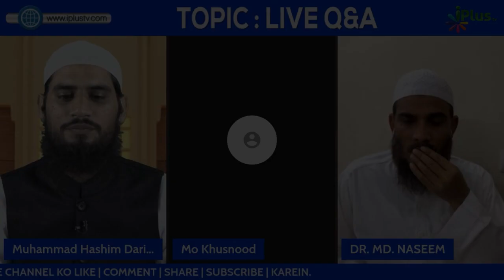Tashahhud Mein Ungli Ko Baar Baar Uthana Hai Ya Sirf Ek Baar Uthana Hai? by Dr. Mohammad Naseem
Tashahhud Mein Ungli Ko Baar Baar Uthana Hai Ya Sirf Ek Baar Uthana Hai? by Dr. Mohammad Naseem Madani iPlus TV

UPI : donateilm@icici